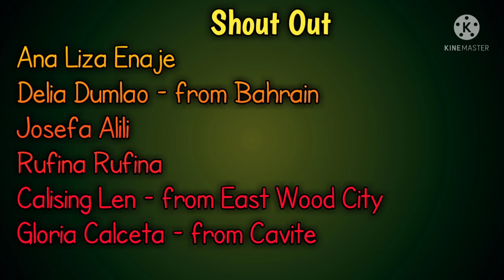IKAW PALAGI ANG MASUSUNOD SA LAHAT, LALONG-LALO NA KUNG LDR KAYO | PC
gawin mo ang ritwal na ito kong gusto mo ikaw palagi ang masusunod...

PAMPABUENAS CHANNEL